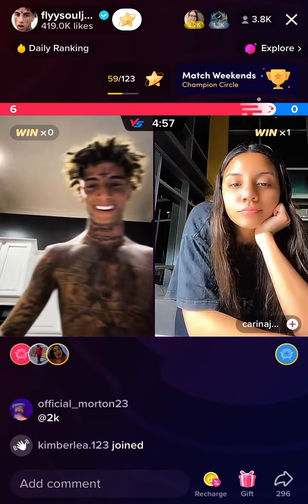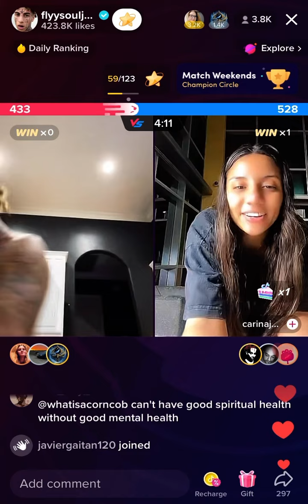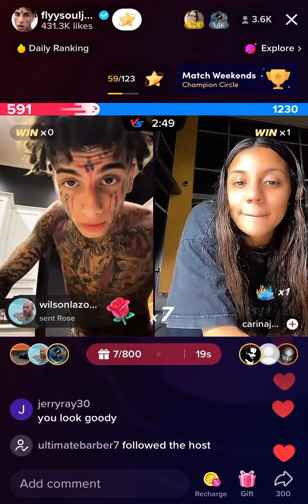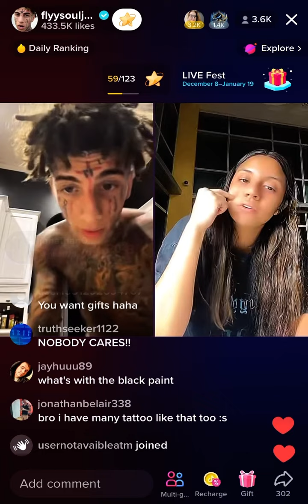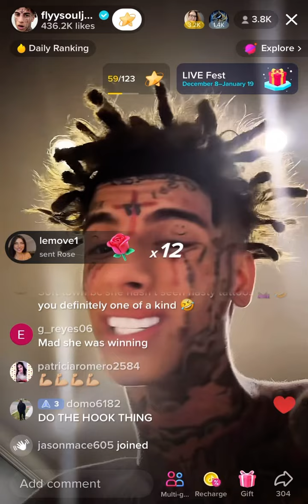ISLAND BOY IS TRAINING TO BE A PRO BOXER!!! 👀😬💀